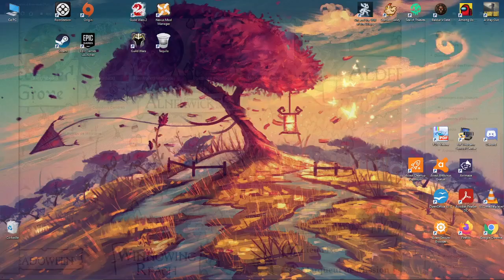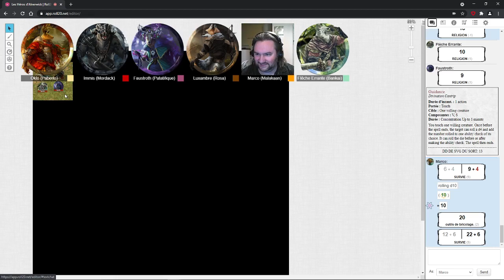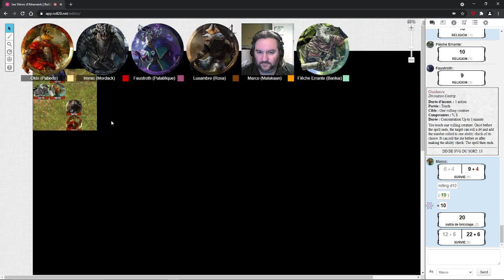Premiers Raids (Ep 14)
Il manque Une vidéo ; celle de l'épisode de la route de la fureur. Désolé pour les adeptes de post-apo, mais il y a eu un misclick et la vidéo n'a pas été enregistrée. Je passe donc par conséquent à l'épisode suivant.